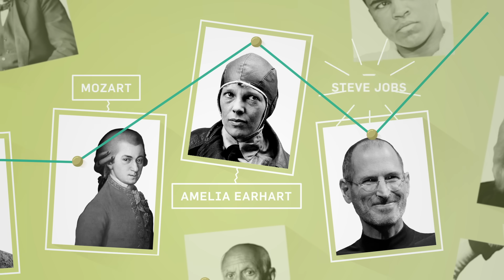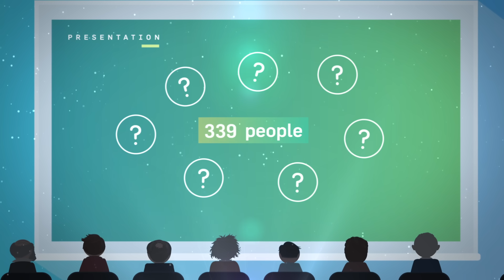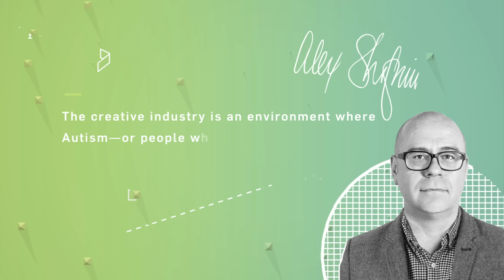Can Autism Be a Superpower in the Creative Industry?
Welcome to the second season of Thought Café +! Every video is based on an interview with a special guest.

This video was made possible by the support from the Canadian Media Fund.